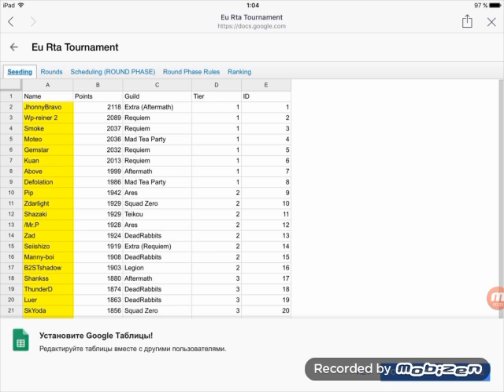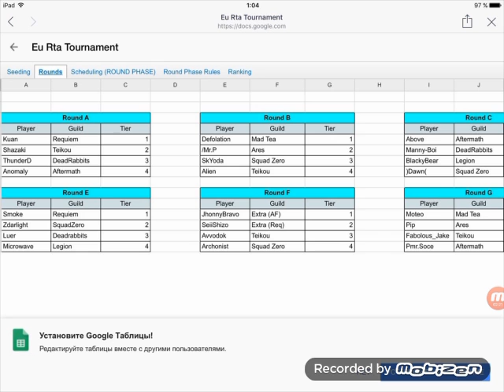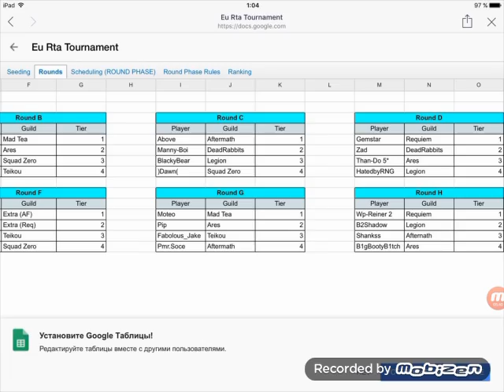Gemstar Summoners war- HoH (dark death knight)